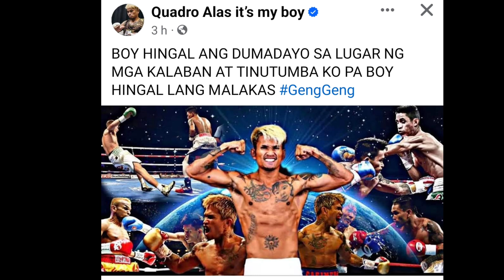CASIMERO SINAMPAL NG KATOTOHANAN, PACQUIAO UMAMIN NA! GARCIA NABUHAY ANG REMATCH KAY DAVIS